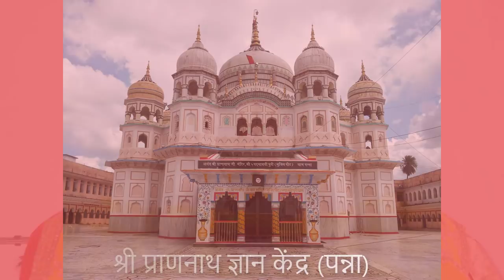हौज कौसर का वर्णन || श्री राजन स्वामी जी || श्री प्राणनाथ ज्ञानकेंद्र पन्ना ,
ANNUAL FUNCTION 2019 - श्री प्राणनाथ ज्ञानकेंद्र पन्ना ,
|| हौज कौसर का वर्णन||
अब कहु मैं ताल की ,.